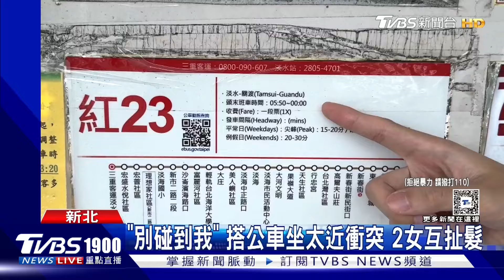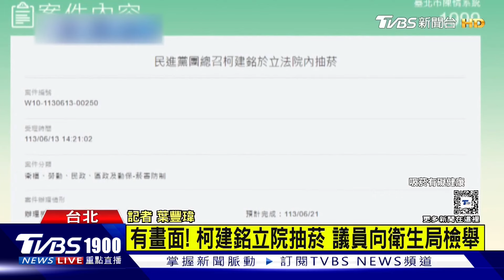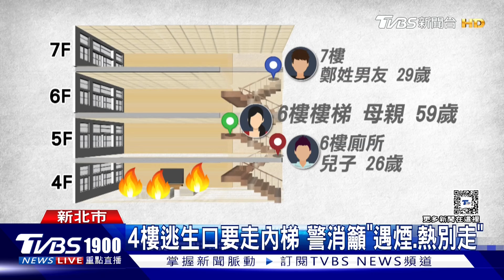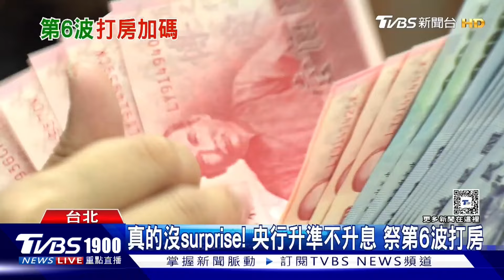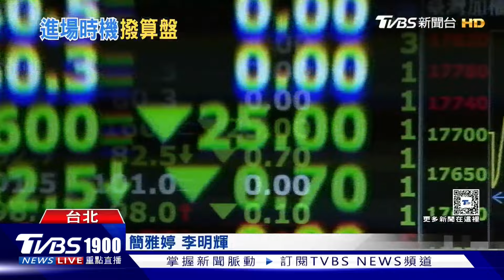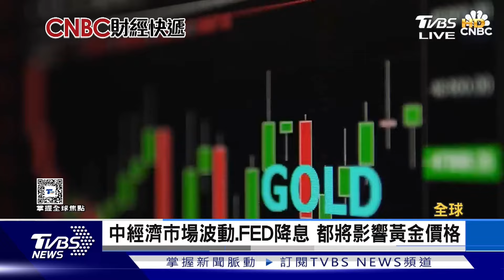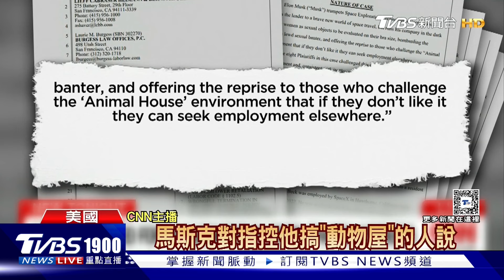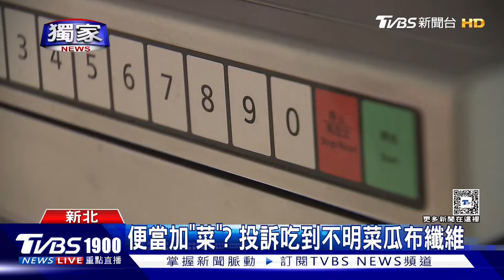央行重手打房!7都第2戶限貸 大學生瘋股!千禧世代愛買金 20240613｜1900重點直播完整版｜TVBS新聞@TVBSNEWS02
央行出重手打房，7/1起存準率調高1碼，另外六都加新竹縣市第二戶限貸6成，從6/14起實施，不動產業者直言，立即上路殺傷力太強。台股近來氣勢如虹，連大學生也瘋投資，除了有相關社團，也有學生靠短線進出，曾經短短1週半就賺了3萬元。